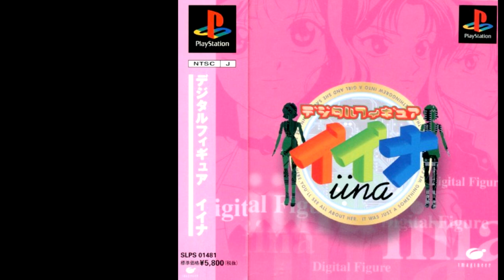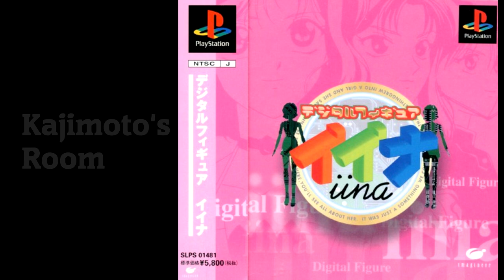PlayStation 1 Relaxing Music PART 10/11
1. Mega Man Legends - The Apple Market 00:00:00
2. Lake Masters Pro - Track 35 00:01:05
3. Linda^3 Again - Track 14 00:04:08
4. SaGa Frontier 2 - Shame 00:07:36
5. Neo Atlas - Atlantis 00:10:47
6. Putter Golf - Practice Normal Course 00:14:01
7. Daikoukai Jidai II - Extra Track 02 00:16:31
8. Atelier Marie - A Long Time Ago 00:19:34
9. Khamrai - Track 5 00:22:28
10. Aqua Paradise: Boku no Suizokukan - Track 15 00:25:28
11. Sentient - Sentidub 00:28:35
12. Ishin no Arashi: Bakumatsu Shishiden - BGM 11 00:35:00
13. Lunar Wing - Track 4 00:38:03
14. Gakkou wo Tsukurou!! Kouchou Sensei Monogatari - Track 3 00:42:21
15. Pax Corpus - Mystic 00:44:08
16. Aoki Ookami to Shiroki Mejika IV: Genghis Khan - Track 5 00:47:31
17. MDK - Track 5 00:50:41
18. Boundary Gate: Daughter of Kingdom - Anbrose 00:52:30
19. Nobunaga no Yabou: Reppuuden - Track 9 00:54:22
20. Machi: Unmei no Kousaten - Shiryou-shitsu no Shinyuu 00:57:05
21. First Kiss Monogatari: First Kiss Story - Track 45 01:00:19
22. The Mummy - Track 20 01:02:07
23. Slayers Royal 2 - Track 5 01:03:16
24. Saiyuki: Journey West - Poem of the Gods 01:06:31
25. Mikagura Shoujo Tanteidan - Three Angels 01:08:41
26. Next King: Koi no Sennen Oukoku - Track 54 01:13:20
27. Wonder Trek - Track 40 01:15:54
28. Twilight Syndrome: Saikai - Track 4 01:17:21
29. Growlanser - When Our Eyes Met 01:19:21
30. Eithea - Track 5 01:21:36
31. High School Of Blitz - Track 9 01:23:58
32. Backstreet Billiards - Basement 01:26:19
33. Hot Shots Golf - Pat 2 01:32:13
34. Romance ha Ken no Kagayaki II: Gin no Niji wo Sagashite - Track 43 01:33:48
35. Machi: Unmei no Kousaten - Kitsune 01:35:29
36. Nobunaga no Yabou: Haouden - Track 8 01:37:18
37. Light Fantasy Gaiden: Nya Nyan Ga Nyan - Track 16 01:40:18
38. Batman Beyond: Return Of The Joker - BGM 12 01:41:59
39. Racing Lagoon - Shou Akasaki 01:44:46
40. All Star Watersports - Track 3 01:47:29
41. Gakkou wo Tukurou 2 - Track 5 01:50:01
42. Aoki Ookami to Shiroki Mejika: Genchou Hishi - Track 19 01:51:52
43. Strider 2 - Comrade in Arms 01:55:29
44. Namco Tennis Smash Court - Track 1 01:56:41
45. Neko Zamurai - Nekomata 02:00:31
46. Norse by Norsewest - Jungle Theme 2 02:03:43
47. Gex 3: Deep Cover Gecko - Mission Control 02:05:57
48. Ao no 6-gou: Antarctica - Track 8 02:07:51
49. Umihara Kawase Shun: Second Edition - Track 3 02:11:30
50. Slayers Wonderful - Magic Academy 02:15:24
51. Zoku Mikagura Shoujo Tanteidan - Music Section 02:17:03
52. Heisa Byoin - Track 22 02:20:16
53. Angelique: Tenkuu no Requiem - Track 4 02:24:16
54. Slayers Royal - Track 10 02:28:01
55. Meitantei Conan: Trick Trick Vol. 1 - Track 15 02:32:57
56. Machi: Unmei no Kousaten - Moai - Samayoi no Hate ni 02:34:30
57. Chocobo's Dungeon - Let's Go Underground 02:38:07
58. Final Fantasy 9 - The Heart of Melting Magic 02:42:04
59. Front Mission Alternative - Custom 02:44:08
60. Croc 2 - Save the Bird from the Thief 1 02:46:51
61. Ore no Ryouri - Track 15 02:50:55
62. To Heart - Track 3 02:53:47
63. Tintin: Destination Adventure - Le fils de l'Emir 02:56:21
64. Breath Of Fire 3 - Take It And Run 02:58:24
65. Captain Tsubasa: Aratanaru Densetsu Joshou - Track 2 03:00:56
66. Vanguard Bandits - Track 29 03:05:53
67. Disney's A Bug's Life - Anthill 03:09:21
68. Proof Club - Track 3 03:13:41
69. Wagamama Fairy: Mirumo de Pon! - Track 14 03:15:28
70. Fushigi No Kuni No Anjelique - Track 1 03:17:50
71. Linda^3 Again - Track 6 03:19:28
72. Bounty Sword: Double Edge - Track 2 03:21:56
73. Machi: Unmei no Kousaten - Evening Dress 03:24:54
74. End Sector - Track 7 03:26:12
75. Favorite Dear - Track 10 03:28:12
76. Romance of the Three Kingdoms IV - Track 18 03:31:07
77. Monster Punish - Track 13 03:34:18
78. Broken Sword: The Shadow of the Templars - Nico (Apartment) 03:36:16
79. Creatures - Track 31 03:36:48
80. Lunatic Dawn: Odyssey - Track 17 03:39:02
81. Khamrai - Track 21 03:42:28
82. Light Fantasy Gaiden: Nya Nyan Ga Nyan - Track 18 03:45:38
83. Doki Doki Poyacchio - Track 31 03:47:53
84. Atelier Elie - Revelation 03:50:06
85. Restaurant Dream - Track 15 03:54:11
86. Uno - Track 7 03:56:20
87. PAL - Shinken Densetsu - Track 44 03:58:43
88. Chocobo's Dungeon - Unresting Wings 04:00:05
89. Tower Dream 2 - Track 14 04:03:45
90. Harvest Moon: Back To Nature - Opening 1 (Normal 1) 04:09:06
91. Renai Kouhosei: Starlight Scramble - Track 9 04:11:02
92. Daikoukai Jidai II - Defeated 04:12:59
93. Machi: Unmei no Kousaten - Shiawase ha Doko ni 04:15:59
94. Hermie Hopperhead: Scrap Panic - Track 13 04:19:33
95. Final Fantasy 7 - You Can Hear The Cry Of The Planet 04:23:15
96. Egg - Esel 04:26:56
97. Rayman 1 - Entering The Cavern 04:28:46
98. Romance ha Ken no Kagayaki II: Gin no Niji wo Sagashite - Track 49 04:30:00
99. Burger Burger 2 - Track 65 04:32:02
100. THE REST ARE IN THE COMMENTS :) 04:34:31